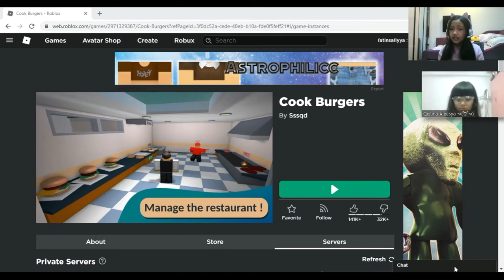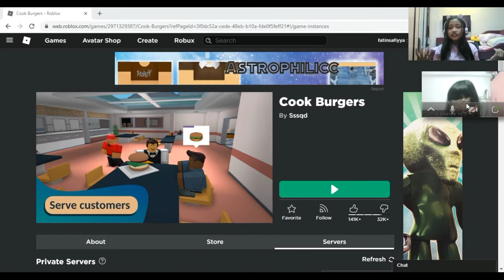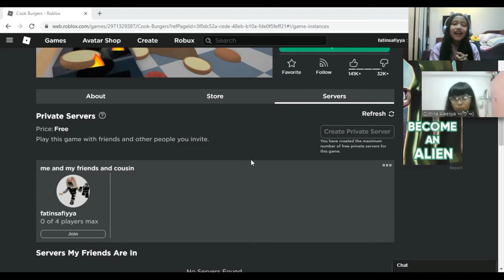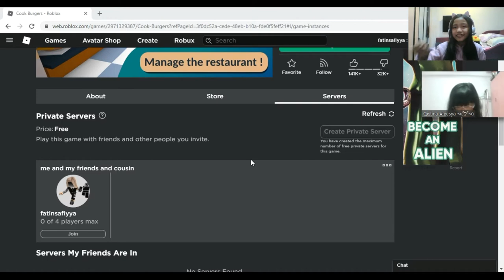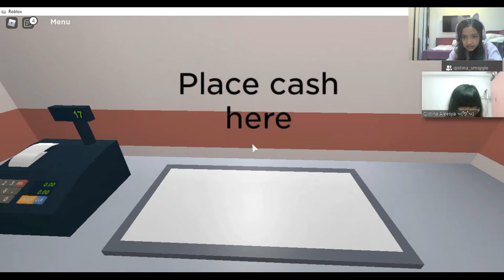Playing COOK BURGER with my friend aleesya.(HARD)